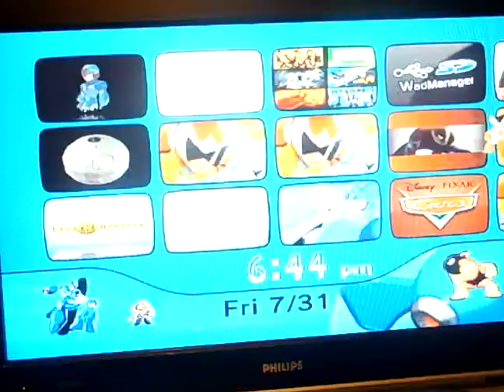megaman Wii theme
Megaman Wii theme by bj4e2.